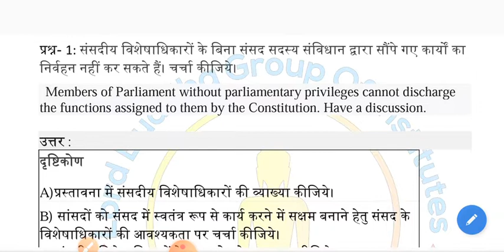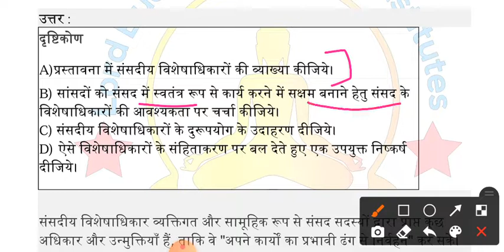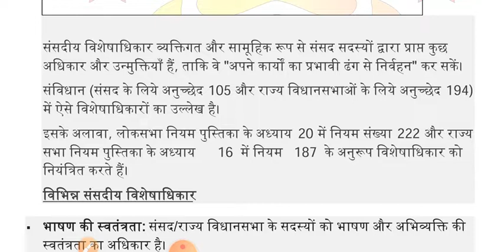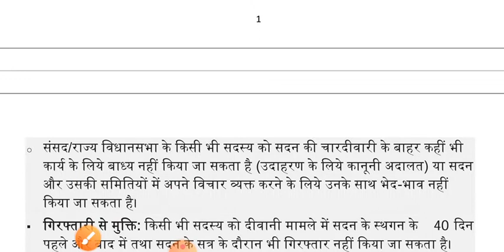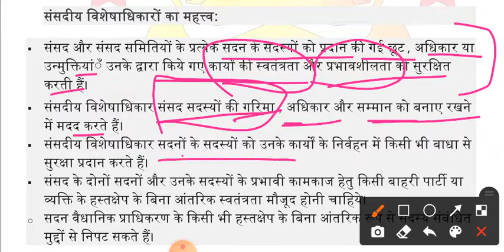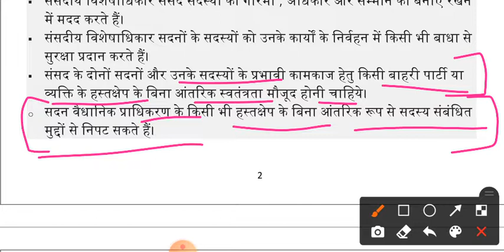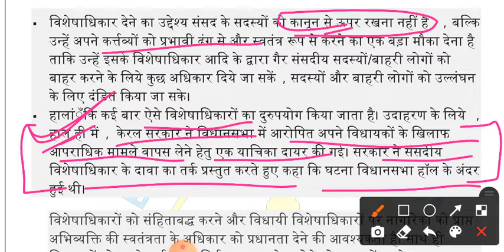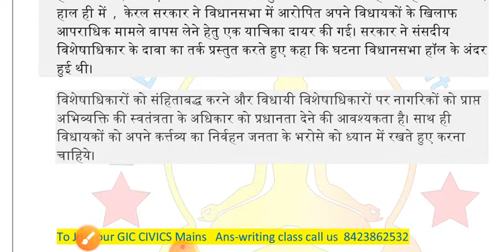L-33/Ans writing/ Parliamentry Privileges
Ans-writing Practice
L-02/Answer writing Practice/उत्तर लेखन  /GIC CIVICS/PSIR UPSC/UPPCS/Lord Buddha Institute/ J.K Sir

 This channel is dedicated for mains answer writing practice.

Best Platform for POLITICAL SCIENCE Scholars
Complete Syllabus at one place

Note:New candidates watch all the videos and send me ans personally.